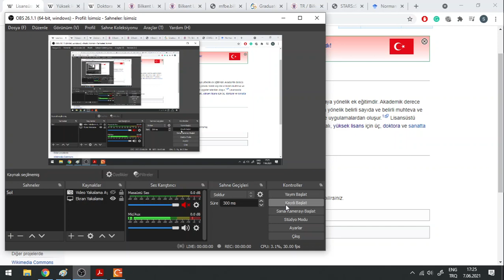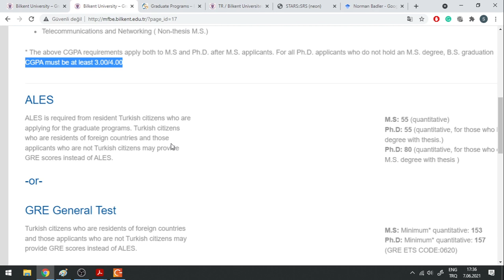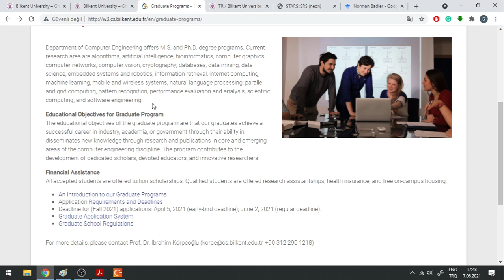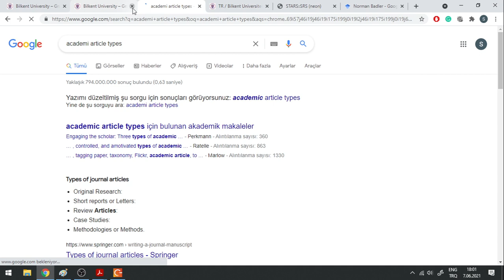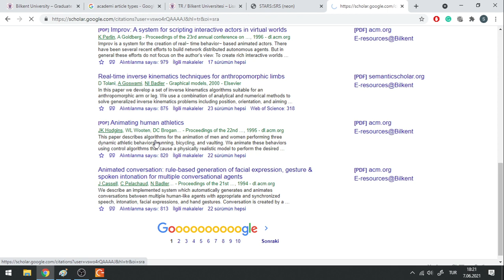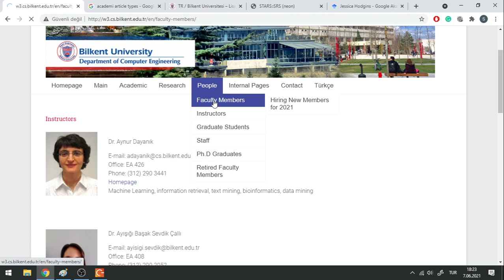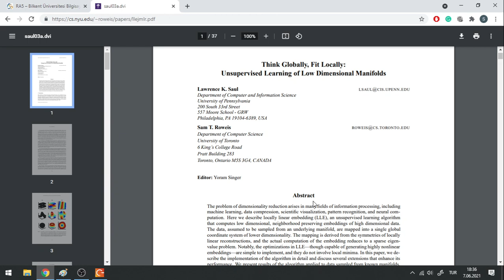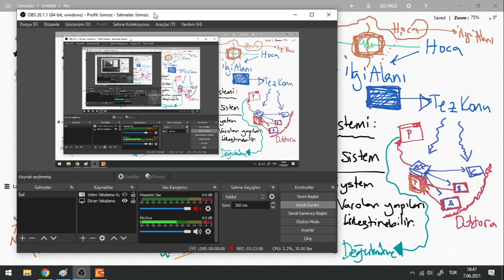Yüksek Lisans ve Doktora (Bilkent Bilgisayar Mühendisliği)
Neden yapmalıyım sorusuna cevap vermeyi amaçlamayan, fakat yapmak isteyenler için faydalı olabilecek bilgiler içeren bir video 🙉